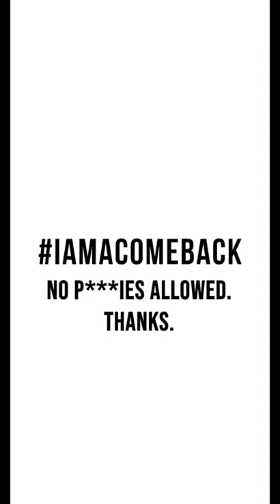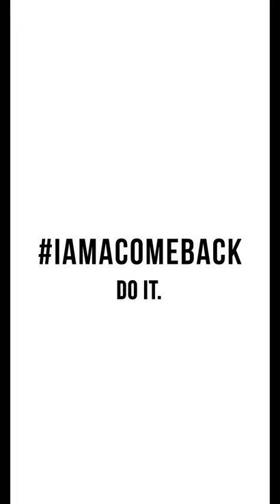I will not take money from pu**ies...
Going forward now I know there’s nothing I can't do.
(Especially now that drinking and alcohol are not a factor…)

My confidence now is at an all-time high.

I laid out a whole new game plan for about another six streams of income on other stuff outside of The Comeback that I'm going to have up and running in the next thirty-five to forty-five days.

Something clicked inside of me...